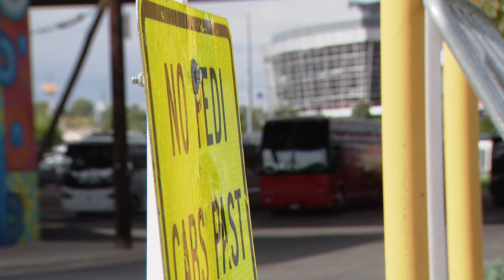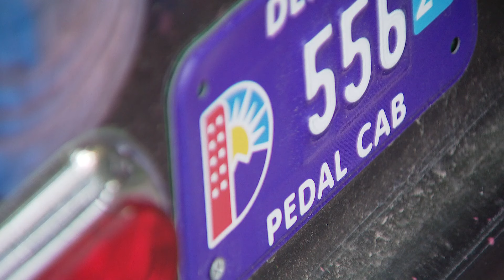City of Denver cracking down on unlicensed pedicab drivers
The city of Denver is cracking down on unlicensed pedal cab drivers.

City officials said it typically sees a surge in pedal cab drivers, also known as pedicab drivers, when the football season picks up with more and more drivers turning out to be unlicensed.

9NEWS (KUSA) is located in Denver, Colorado.